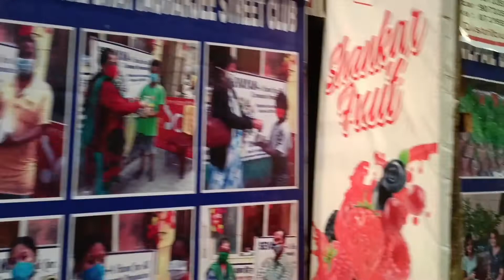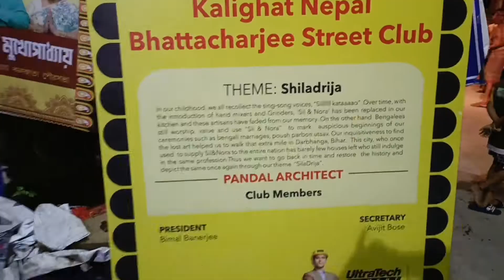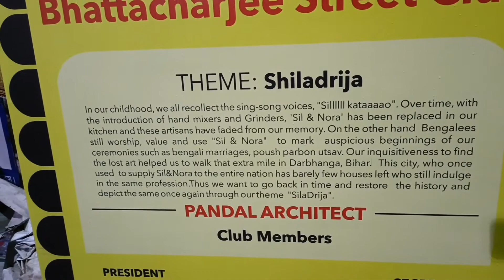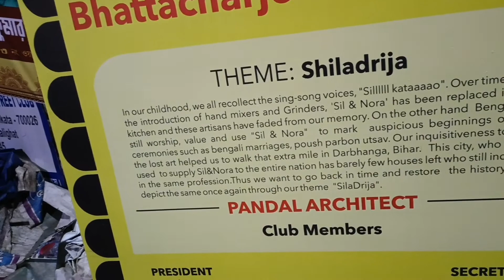Durga Puja pandal visit: Nepal Bhattacharjee Street Club@JANA -o-AJANA